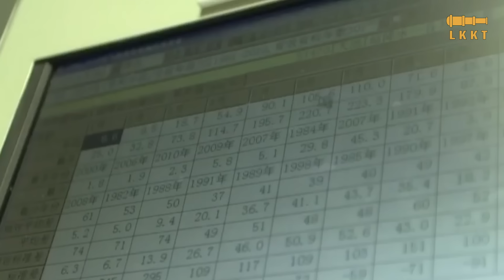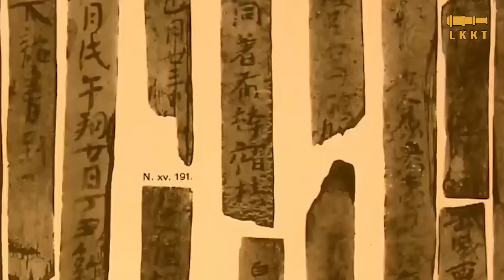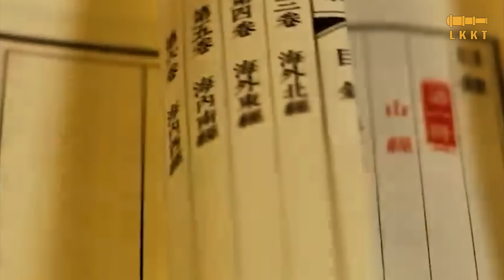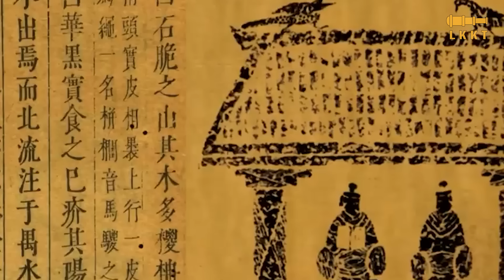TOÀN CẢNH TÂN CƯƠNG - VÙNG ĐẤT BÍ ẨN CỦA CÁC MỸ NHÂN XINH ĐẸP NHẤT TRUNG QUỐC